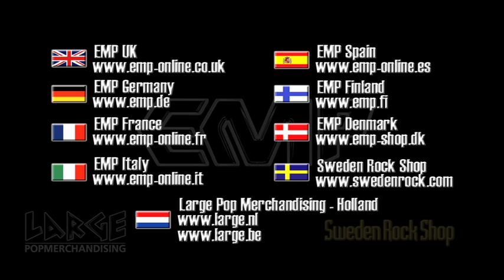EMP - Intervista esclusiva a Zakk Wylde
EMP intervista in esclusiva Zakk Wylde dei Black Label Society a Londra il 23 Luglio 2010, il giorno precedente l'High Voltage Festival. EMP, la più grande Mailorder Europea Rock & Metal, ha chiesto a tutti i propri clienti, attraverso le varie divisioni europee, di sottoporre alcune domande a Zakk. Tra le migliaia di domande ricevute, sono state scelte le più significative. Stay with us! Stay EMP!